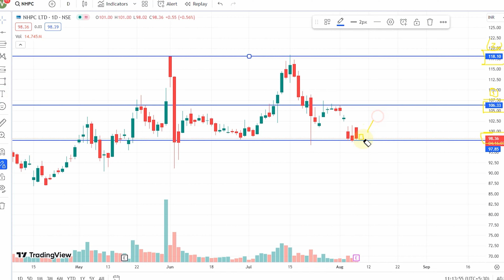NHPC share Analysis & Target, nhpc share latest news today , Q1 results 2025